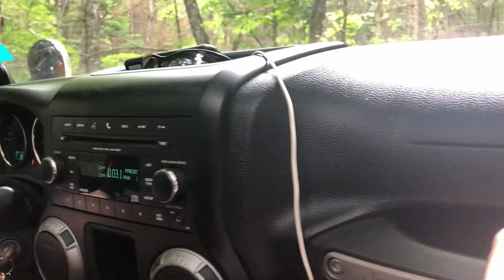Going sideways in Dogleg...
Once again we joined with the local Jeep club, NBJC (New Brunswick Jeep Club), for an unofficial run through a trail called Dogleg.

Created by:
AO Productions